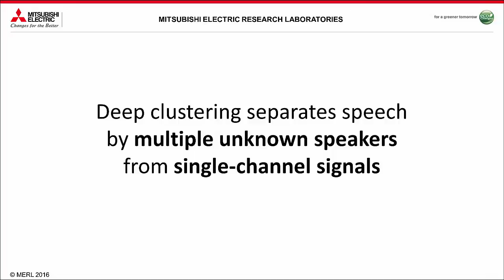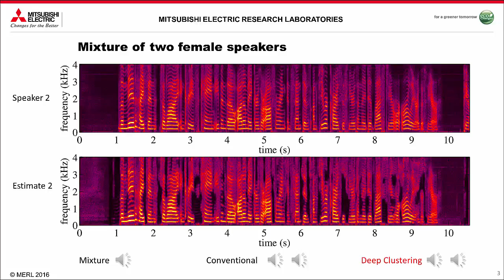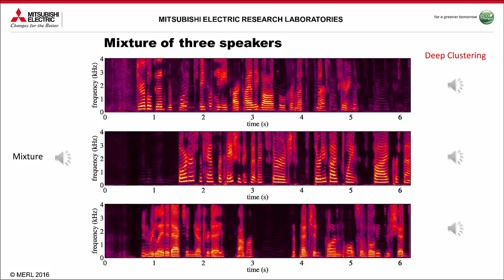Single Channel Multi Speaker Separation Using Deep Clustering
In our recently proposed deep clustering framework [Hershey et al., ICASSP 2016], a neural network is trained to assign an embedding vector to each element of a multi-dimensional signal, such that clustering the embeddings yields a desired segmentation of the signal. In the cocktail-party problem, the embeddings are assigned to each time-frequency (TF) index of the short-time Fourier transform (STFT) of the mixture of speech signals. Clustering these embeddings yields an assignment of each TF bin to one of the inferred sources. These assignments are used as a masking function to extract the dominant parts of each source.

Preliminary work on this method produced remarkable performance, improving SNR by 6 dB on the task of separating two unknown speakers from a single-channel mixture [Hershey et al., ICASSP 2016]. In [Isik et al., Interspeech 2016], we present improvements and extensions that enable a leap forward in separation quality, reaching levels of improvement -- over 10 dB SNR gain -- that were previously unobtainable even in simpler speech enhancement tasks. In particular, we show how the model can be trained in an end-to-end fashion, optimizing the whole architecture for best signal quality. We also evaluate our method using automatic speech recognition (ASR), and show that it can reduce the word error rate (WER) from 89.1% down to 30.8%. This represents a major advancement towards solving the cocktail party problem.